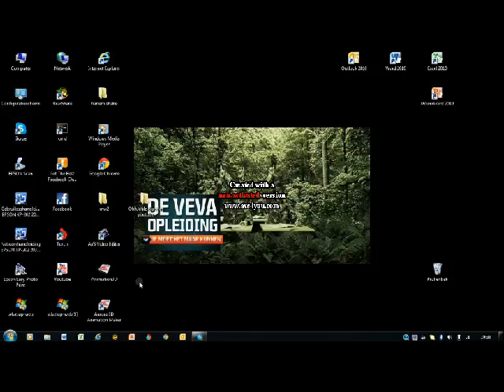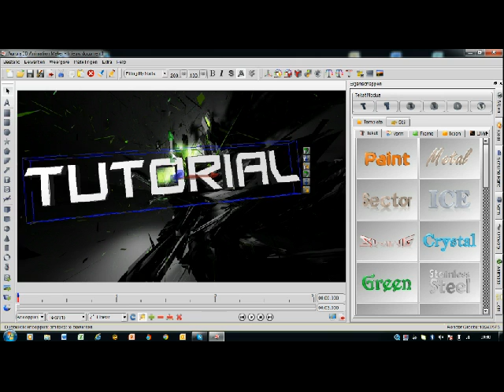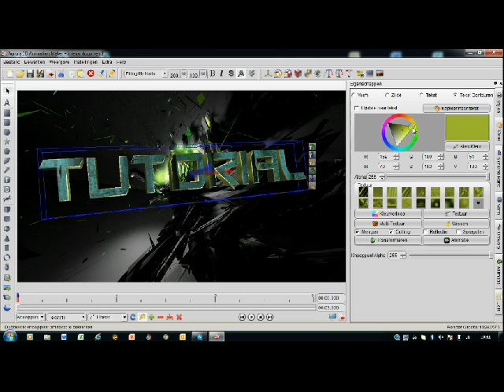aurora 3d text and background tutorial